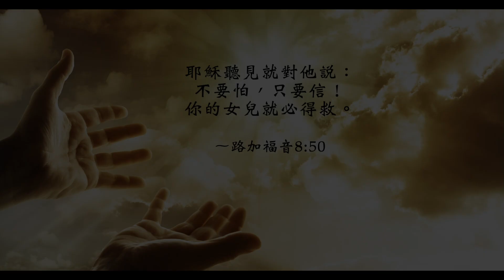【靈修時刻】2021.8.20 禱告，使困境得到改變 ～方秀美牧師 (基督教溝子口錫安堂）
上帝說：「如果有兩三個人同心合意地奉耶穌的名禱告，上帝就在他們中間，也要垂聽人們的禱告。」
面對困難，一直哭泣、抱怨，是解決不了問題的。
今天你可以試試看，用信心來禱告，不要疑惑，就可以看見神的作為。
神不偏待人，在最困難的環境裡，就是我們離上帝最近的時刻。
禱告，可以使困境得到改變。